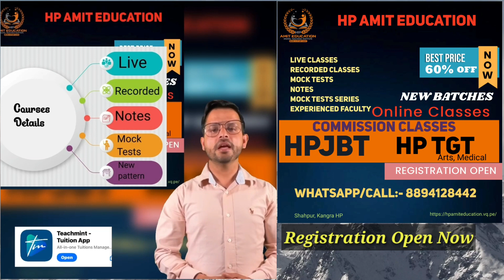Online Classes Batches | HP JBT | TGT ARTS | TGT MEDICAL | Commission | HP Govt. Job Exams